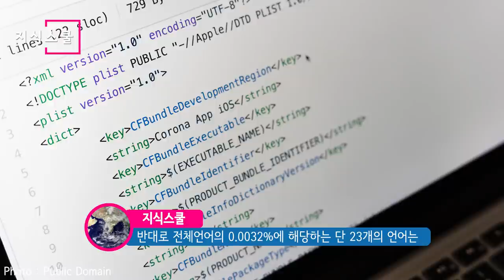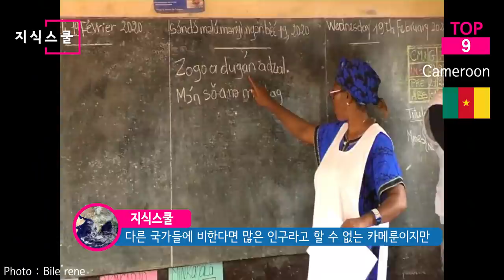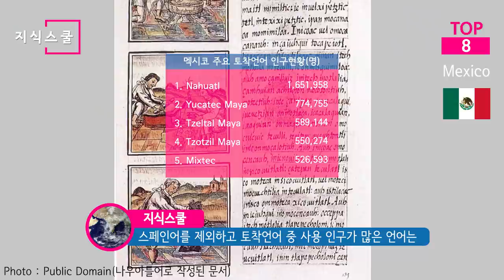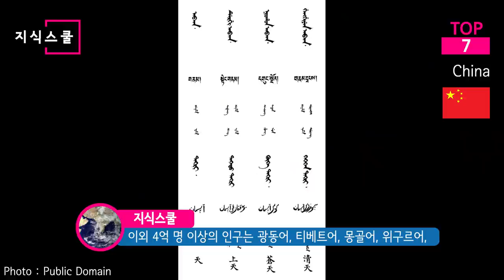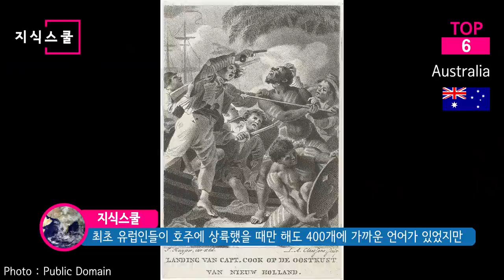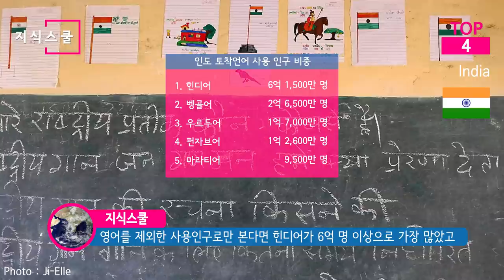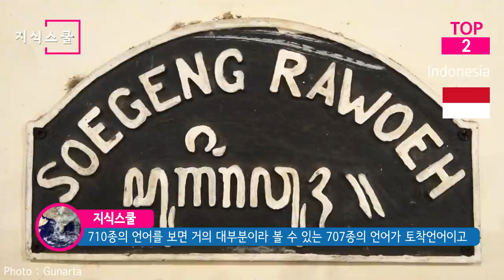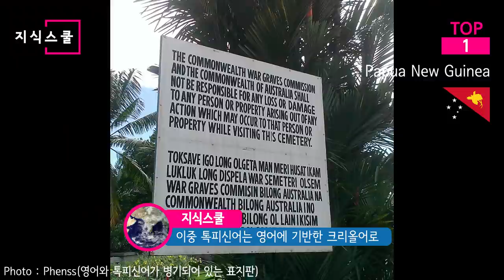의사소통이 가능한가? 사용언어가 가장 많이 존재하는 국가 Top 10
어떤 국가가 가장 많은 언어를 사용하고 있을까?

* 자료출처
Gaf.arq -
W.E.A. van Beek -
.wikimedia.org/wiki/File:ASC_Leiden_-_W.E.A._van_Beek_Collection_-_Thuis_in_Afrika_-_02.4_-_A_final_destination_of_a_car._A_woman_with_children_-_Mogodé,_Cameroon.jpg
Minette Lontsie -
W. Bulach -